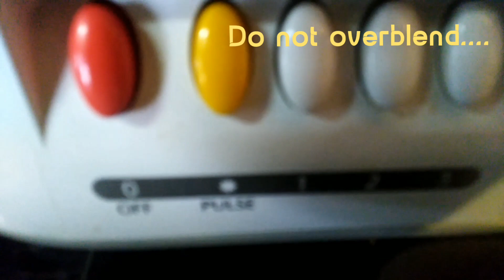MOONG DHAAL GRAVY/Paasiparuppu Kuzhambu/vegetarian gravy